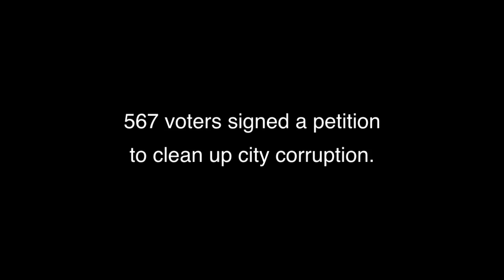Emeryville Measure F - Joan Strasser speaks on public television. City Council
Joan Strasser speaking about Emeryville Measure F.  567 voters signed a petition to put on the ballot.  This measure reduces special interest powers and calls for greater accountability of our leaders and city attorney Michael Biddle, who claims he doesn't actually work for the city.  City council members Nora Davis, Ruth Atkin, Jennifer West, and Kurt Brinkman want to stop Measure F from being on the ballot, and Ken Bukowski is the only leader who supports the will of the voters.  Emeryville citizens are disgusted with corruption in our city, and they are clearly asking for change.